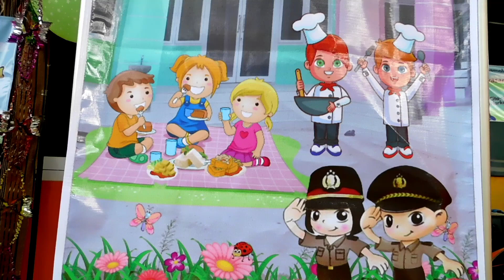KREASI TK KEMALA BHAYANGKARI 41 KEDIRI || BAZAR & LOMBA FASHION SHOW